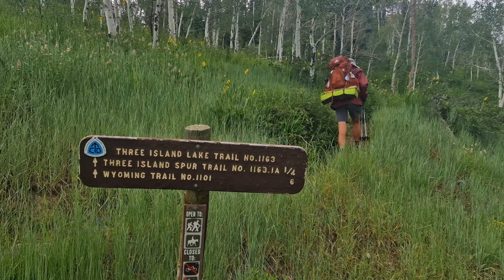The worst they've ever been (CDT Day 77)